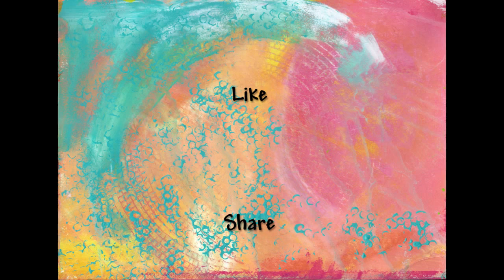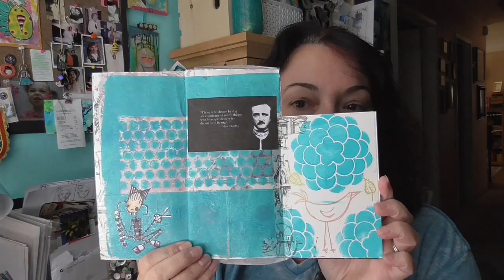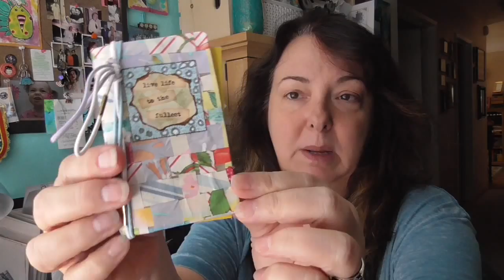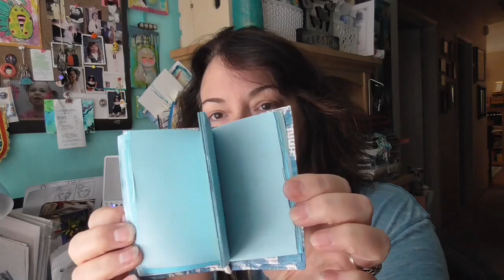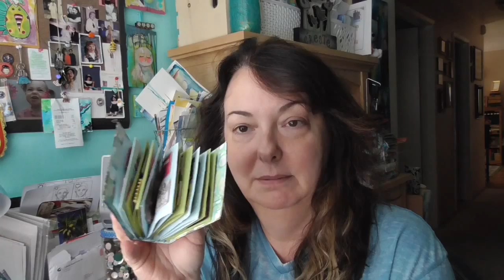Vlog And Happy Mail 07-29-15